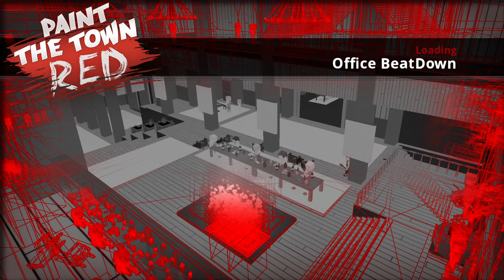Paint The Town Red - Office BeatDown